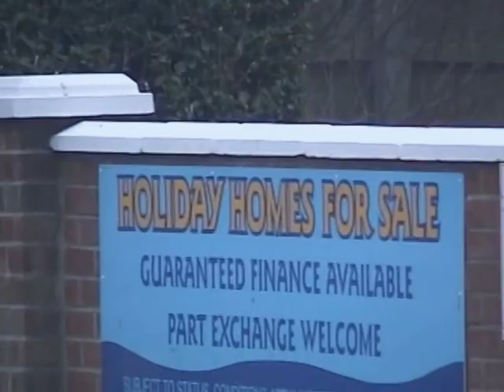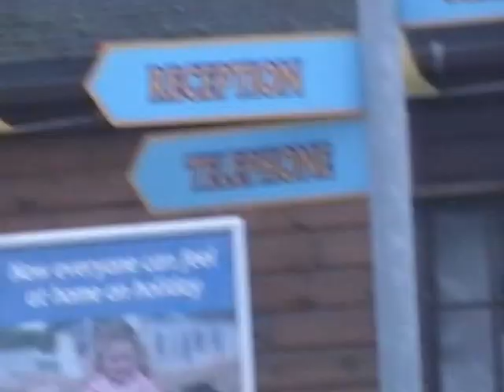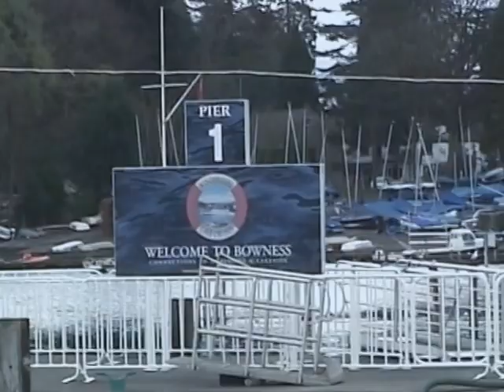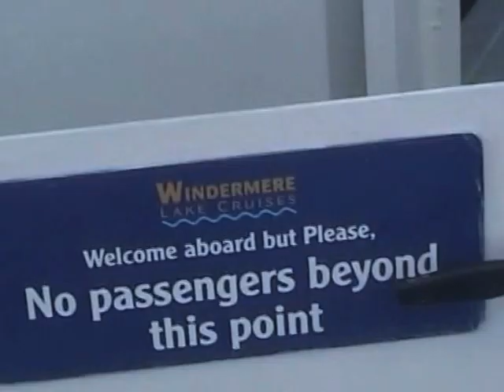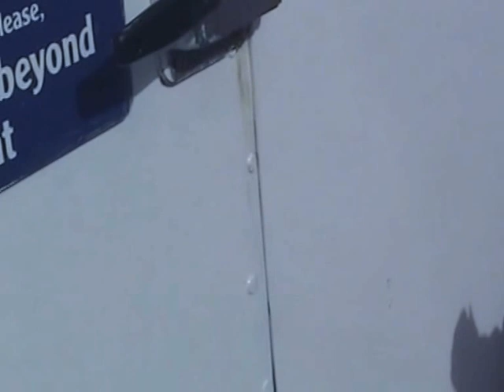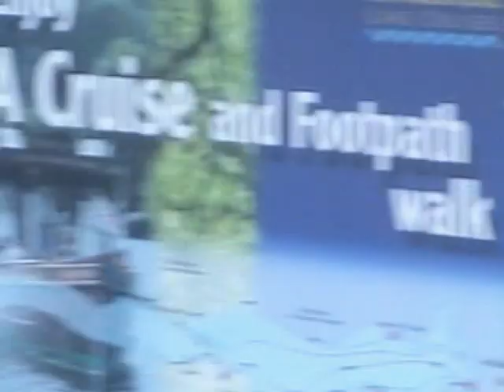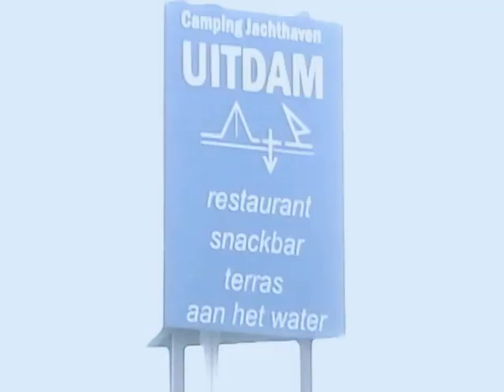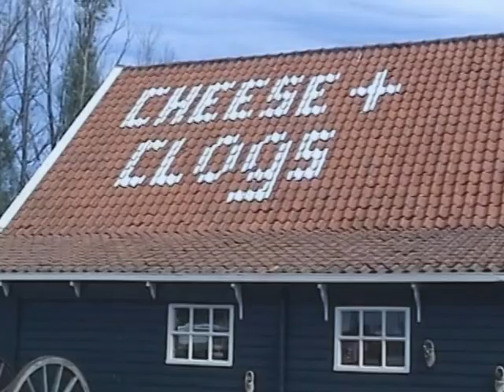SHEFFIELD, ROTHER VALLEY AND EUROPE 2005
Kenangan manis Caravan At lake district, Rother Valley BBQ and Europe Kelana Convoy 2005